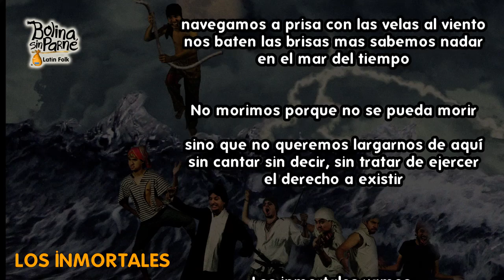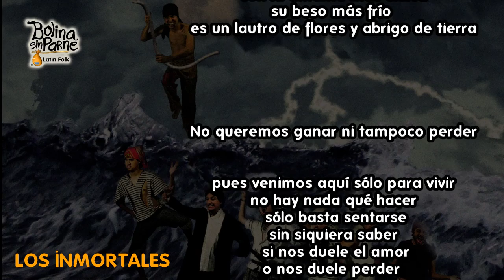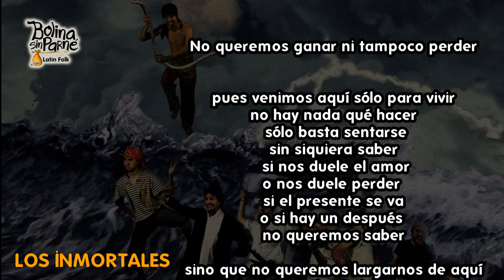Bolina sin Parné - Los Inmortales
Disco Vamos a Calle | 1º Álbum, 2010.
"Amar y ser valiente dan una sensación extraña, como de vivir para siempre, como de perderle el miedo a la muerte".